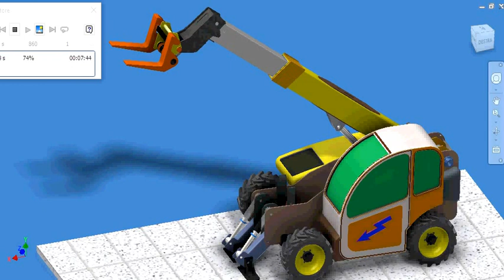Dynamic Simulation Inventor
Dynamic Simulation with Autodesk Inventor of telescopic arm crane using controlled movements of different hydraulic cylinders